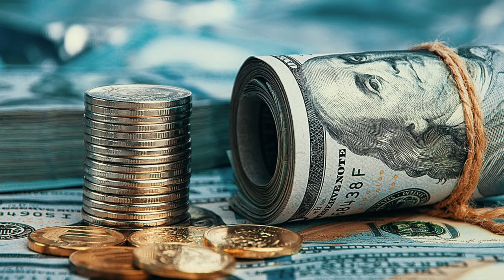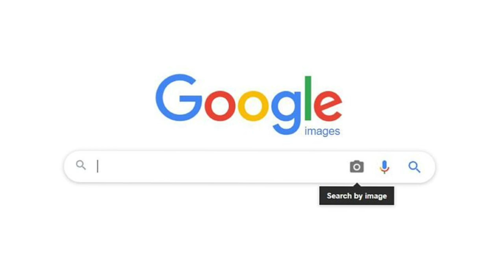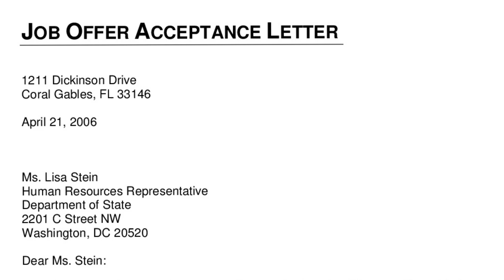What to do if the company rejects you after getting the offer letter ? Rejection in Joining letter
Maine is video me btaya h ki agr interview ke bad aapko offer letter milta h and then company aapko reject kr deti h to kya karna chahiye full detail me hindi me discuss kiya h i hope aapko video acha lage thanks What to do if the company rejects you after getting the offer letter ? Rejection in Joining letter

Thanks.